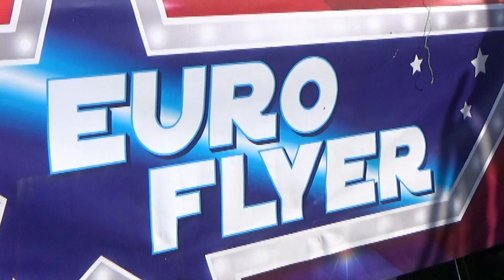Řípská pouť 2023 - ATRAKCE EURO FLYER / ATTRACTION EURO FLYER OFF-RIDE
Atrakce EURO FLYER na Řípské pouti 2023 pod horou Říp. Jízda pro jednu osobu 100 Kč (100 CZK). Natáčeno v sobotu 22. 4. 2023.
Řípská pouť 2023 která se nachází v obci Krabčice se koná pod úpatím hory Říp od pátku 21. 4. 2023 do neděle 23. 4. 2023.